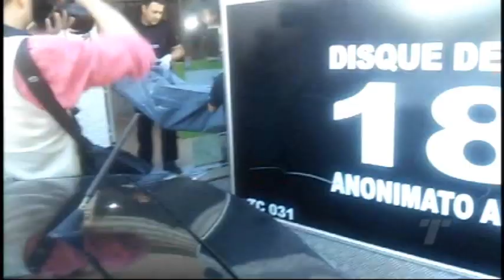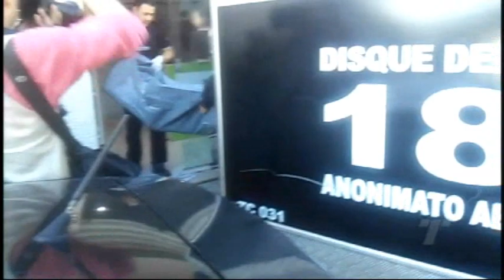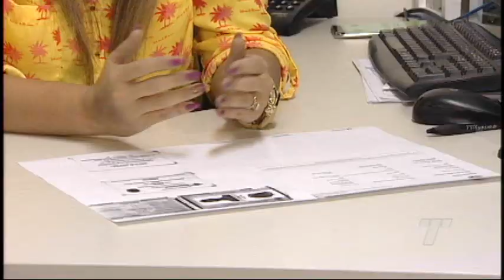TN 2ª Edição 29/ 06/ 2017